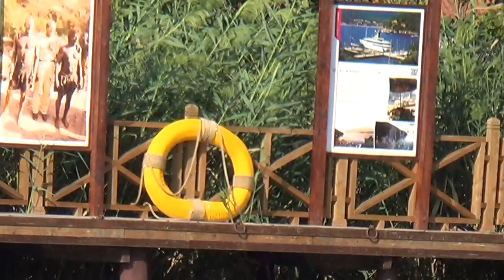Ausflug nach Dalyan Fischerboot Lykischen Felsengraeber Schildkroettenstrand - Dustin Hoffman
Ausflug nach Dalyan Fischerboot Lykischen Felsengraeber Schildkroettenstrand Hubert Fella war schon auf mehr als 80 Kreuzfahrtschiffe und Matthias Mangiapane war schon auf mehr als 30 Kreuzfahrtschiffe - Reisebüro Fella Reisebüro Fella in Hammelburg Onlinebuchung @
Um Myra, das heutige Demre, ranken sich zahlreiche Geschichten, die vor allem mit dem Nikolaus von Myra zu tun haben.

Der um 280 geborene Bischoff soll sich tatkräftig für die Armen und Bedürftigen der Region eingesetzt haben. Zu Ehren des später heilig gesprochenen Bischoffs wurde die Nikolauskirche erbaut.

Und nach seinem Tod sollen sich an seinem Grab Wunderheilungen und ähnlich unerklärliche Dinge zugetragen haben. Auch der bei uns so beliebte Nikolausbrauch ist auf eben jenen Nikolaus von Myra zurückzuführen.